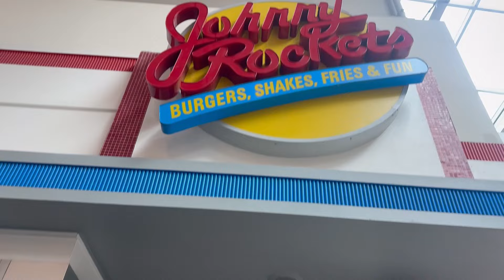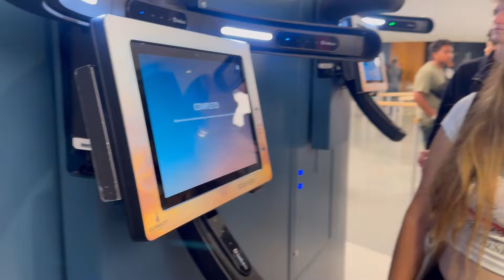REENCUENTRO con MI HERMANA después de MESES en 🇺🇸 - Silvia Sánchez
*** Si queréis mandarme cartitas o regalitos:

Silvia Sánchez
Apartado de correos 3059
Suc. 3
29009 Málaga